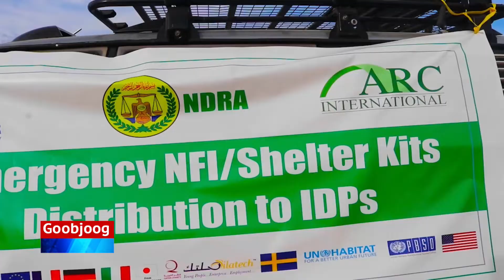Hay'adda ARC oo gaadhsiisey 450 Qoys oo barakacayaala oo ku sugan Deegaanada Dhaban iyo Shoodhe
Hay'adda ARC oo gaadhsiisey 450 Qoys oo barakacayaala oo ku sugan Deegaanada  DHABAN iyo SHOODE